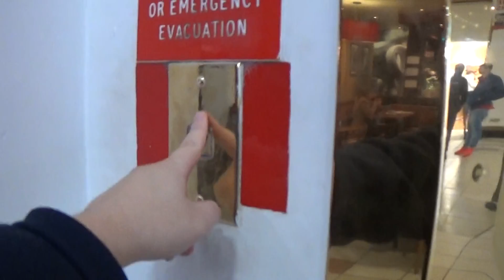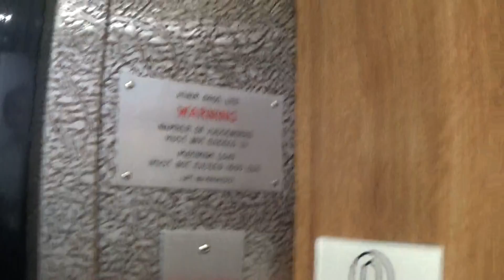Adair Elevator At The Bow Street Mall Food Court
adair elevator at the bow street mall food court 2 Floors (G, 1,)